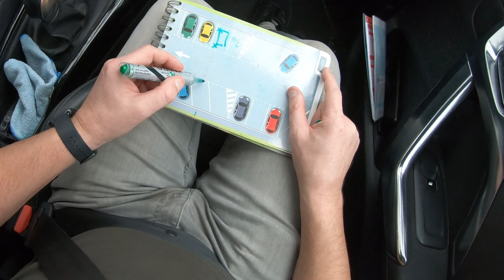Prépa Exam Carla #9 / on peaufine les manoeuvres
Salut Carla a quelques petites difficultés en ce qui concernent certaines manœuvres.
on va essayer de lui faire avoir des automatismes.
Bon visionnage.